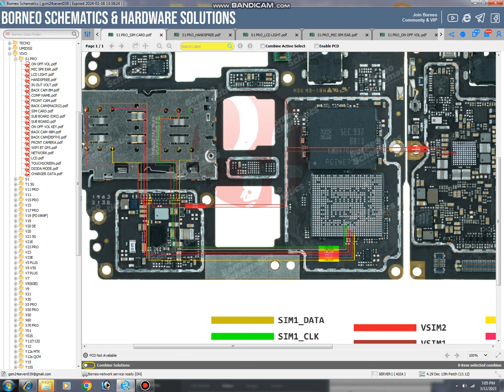Vivo S1 pro SIM card problem solution/ Vivo S1 pro no sim card problem jumper solution